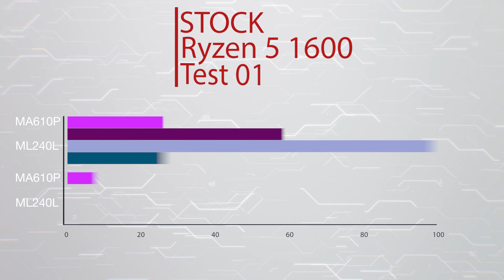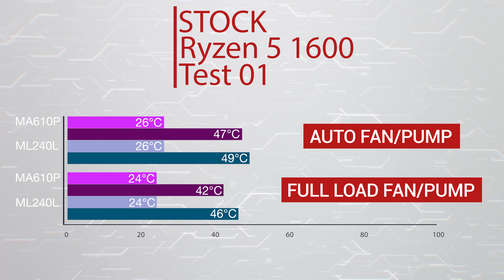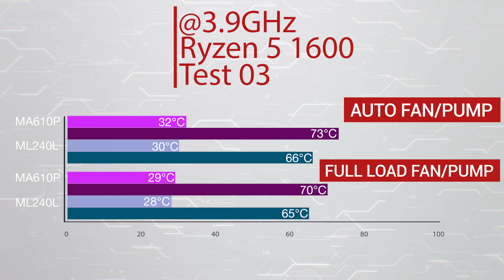Cooler Master MA610P VS ML240L recenzija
Cooler Master MA610P RGB i Cooler Master ML240L RGB su dva različita sistema hlađenja za procesore. Obe varijante imaju svoje prednosti i mane. Razliku između ova dva sistema možemo videti u testu koji smo napravili.  Koji su rezultati? Koje hlađenje je bolje?